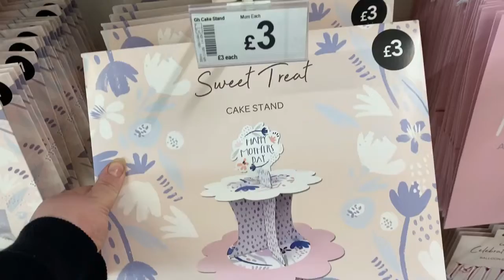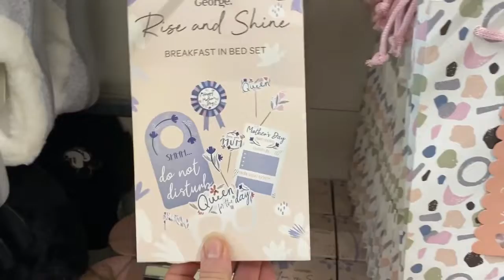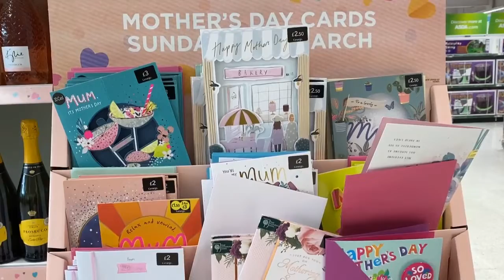ASDA Mothers Day Come Shop With Me - Whats New In ASDA For Mothers Day 2022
I went to ASDA and as they had quite a bit of Mothers Day stock in I thought I would film a little come shop with me video for you,  they had lots of cards, gifts, chocolates and gift wrap.